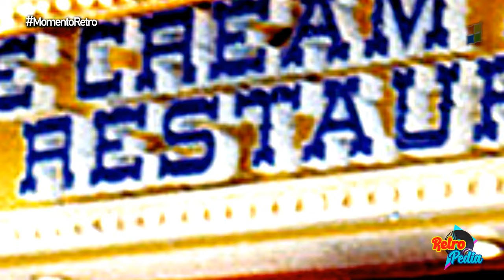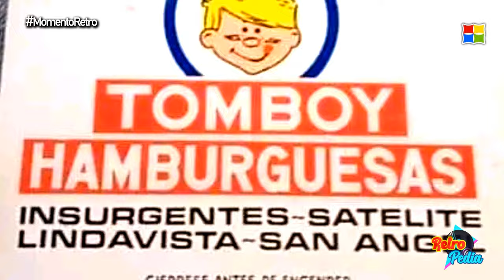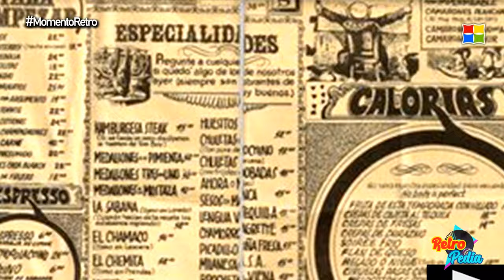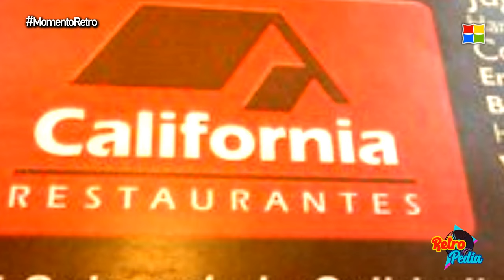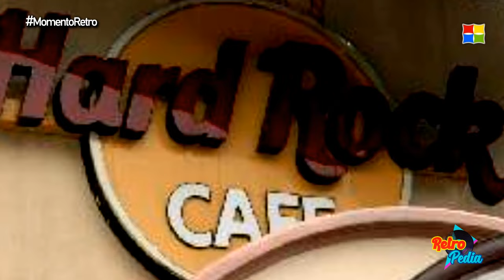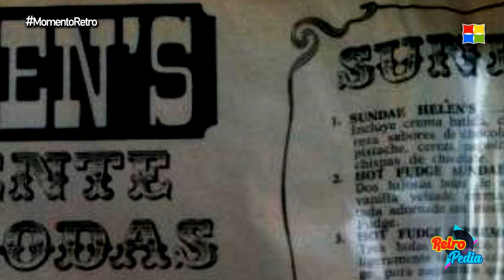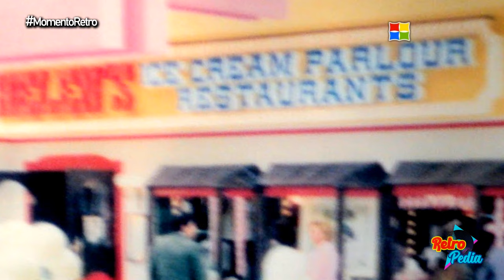Los RESTAURANTES que YA NO EXISTEN en la Ciudad de México